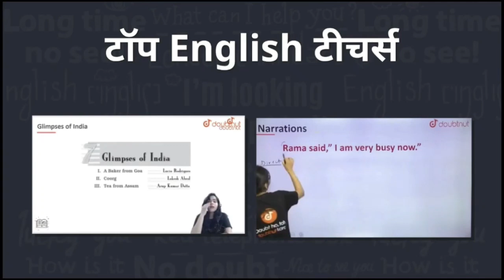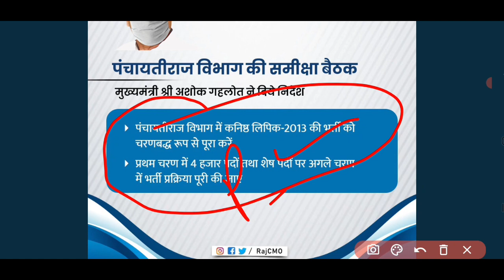पंचायती राज एलडीसी भर्ती।Panchayti raj LDC 2013 today latest news। Panchayti raj LDC news today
Description:-

1) Bas apne Doubt ki photo kheecho
2) Sawal ko crop karo
3) Turant Video solution pao

4 crore se jaada bachee karte hai Doubtnut App ka istemaal

Big Update_Rajasthan Panchayti Raj LDC 2013 latest News Today||Panchayti Raj LDC 2013 current News||
Panchayati Raj Ldc 2013 || Ldc 2013 Latest News || पंचायती राज एलडीसी भर्ती 2013 Post 10029